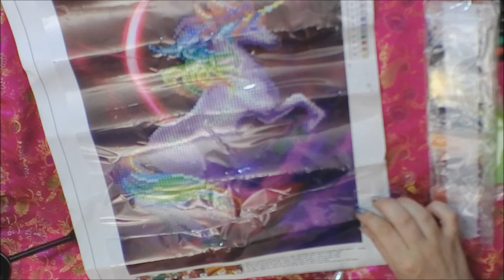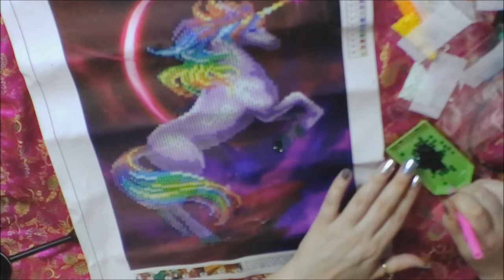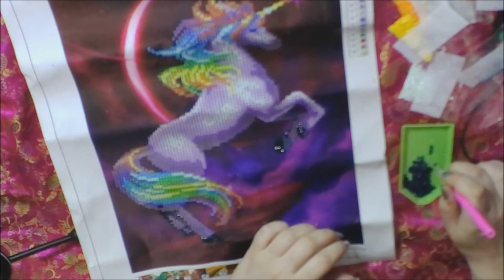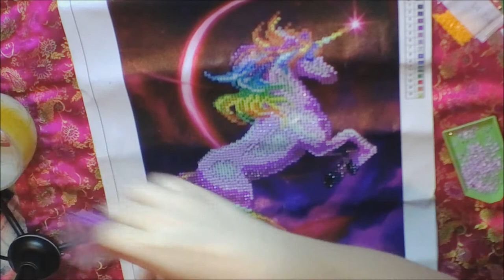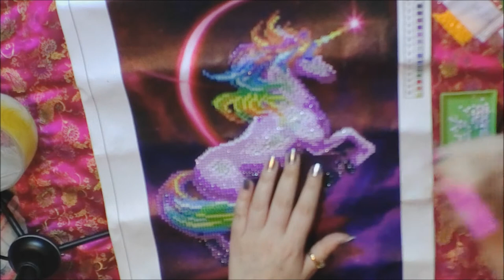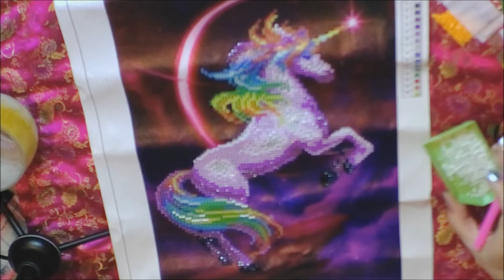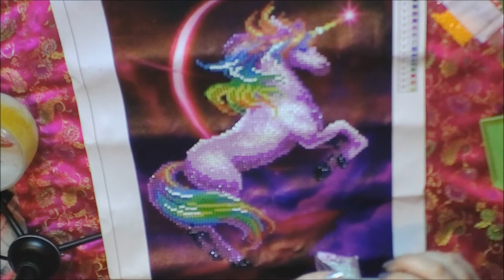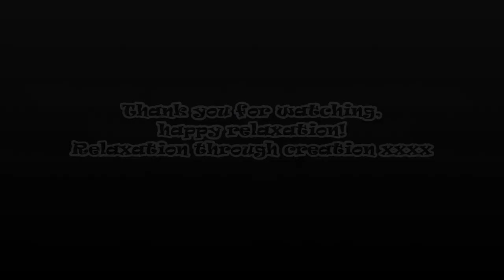~ ASMR ~ Unicorn Diamond Painting, whispered in English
I hope you will enjoy this long but soothing and relaxing video of me doing a new creative activity that I have discovered, diamond painting.

Following the disaster of my last videos audio, I attempted, again, to clean it up with Audacity and I think that this time it worked! So any feedback regarding the audio on this video will be welcomed.

Here is the link to the channel I name in the beginning of this video, Peace Whispers:

Wishes of peace and relaxation everyone!